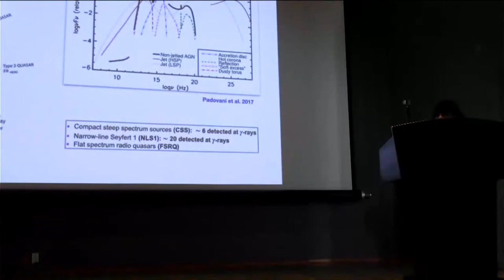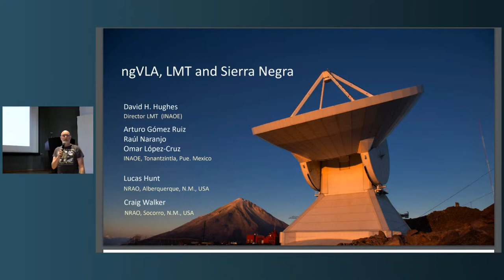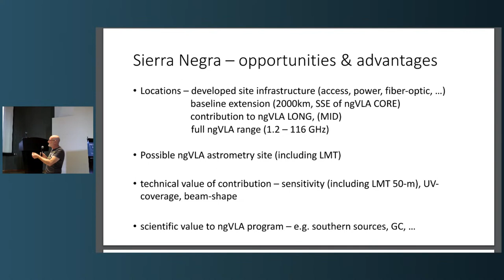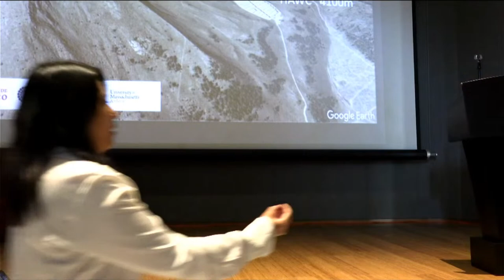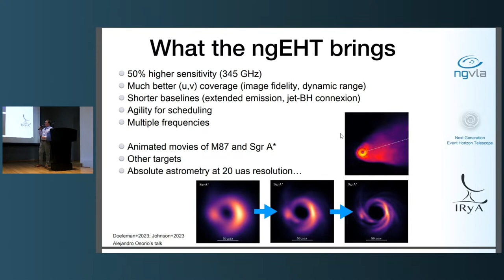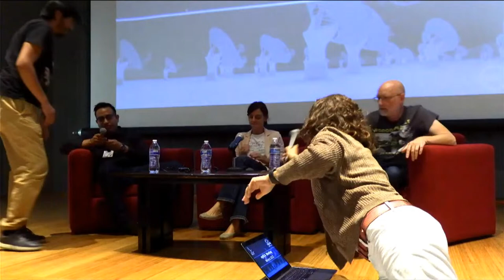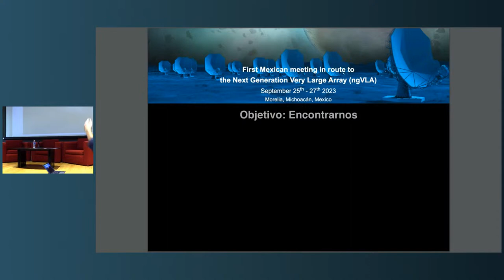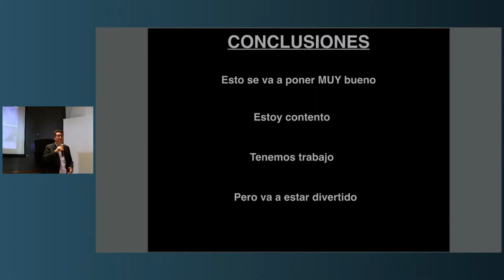Wednesday Session II (11:15-13:30)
* Marianela Quiros, Jessica Luna, David Pérez Millán Poster Flash (11:15-11:30)
* David Hughes Talk (11:30-11:45)
* Laurent Loinard Talk (11:45-12:00)
* Discussion Moderated by Eric Jiménez, Anna Lia Longinotti and David Hughes (12:00-13:15)
* Final Remarks by Carlos Carrasco (13:15-13:30)